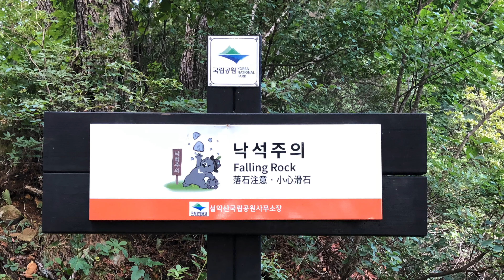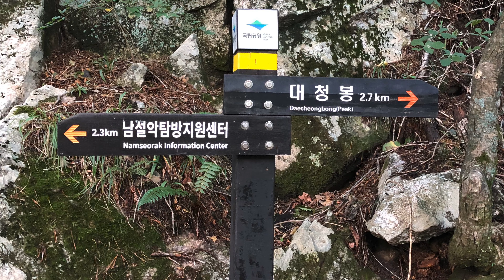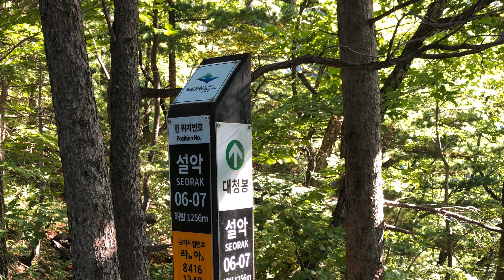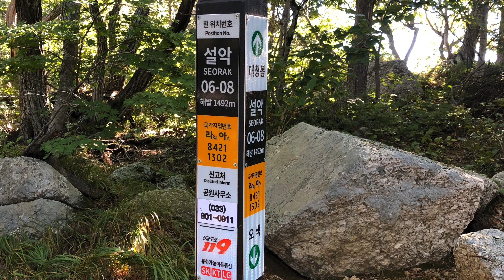SEORAKSAN Hiking 대청봉 Peak-South Korea